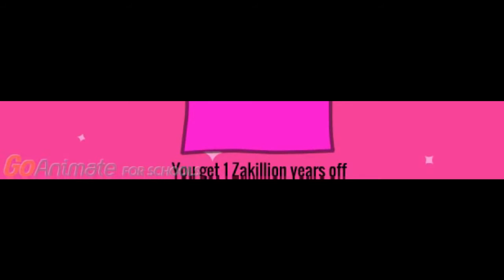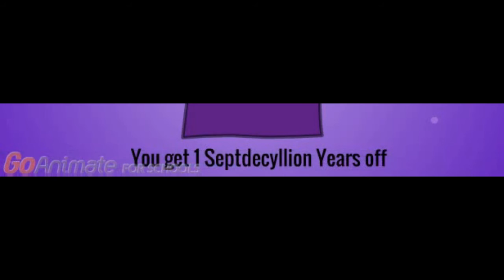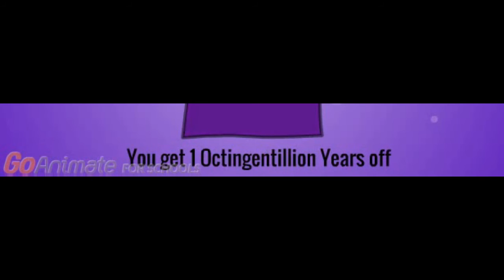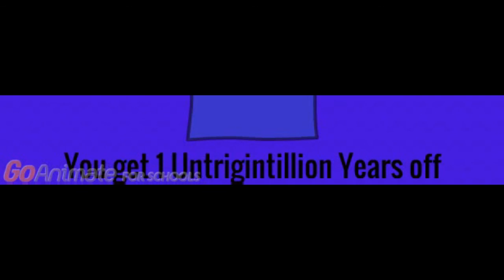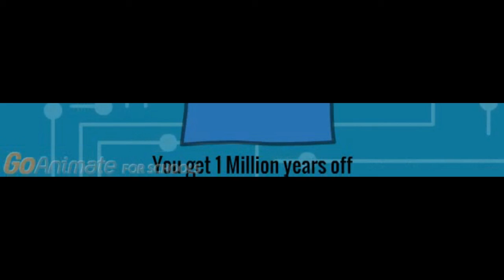Showing All The 240 Multillions To Millions (Good Zone)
There Ate 240 Multillions To Millions For The "Illion Numbers"
These Are 240 Illion Numbers To Multillions To Millions.